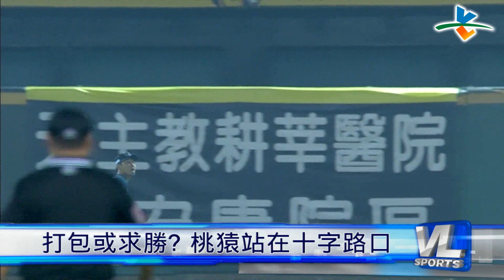10/7 桃猿下半季遭淘汰 季後賽仍有生機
Lamigo桃猿無緣下半季冠軍，但想要打季後挑戰賽，卻還有一線生機，那就是拱中信兄弟拉下義大，拿下下半季冠軍，如此一來，黃衫軍便包辦全年勝率第一，與上下半季冠軍，桃猿和義大，就得先進行5戰3勝的首輪季後賽。

兄弟要封王，接下來賽程得要全勝，而義大必須全敗，但尷尬的是，今天桃猿對手就是兄弟，換句話說…LAMIGO即將面對贏球反而要直接放寒假的囧境。